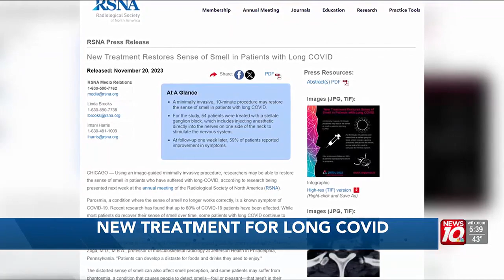A new treatment could restore loss of smell after COVID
Parosmia, a condition where the sense of smell no longer works correctly, is a known symptom of COVID-19